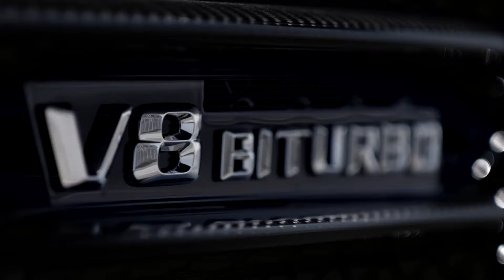New 2015 Mercedes Benz AMG GT Trailer